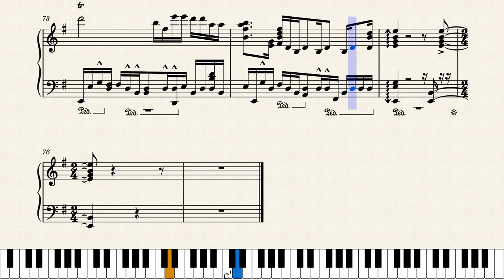God - Like Quick! – Yuki Hayashi (Piano Arrangement)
Arrangement of the OST from hit anime Haikyu! named "Super-Natural Haste" or "God - Like Quick" in the English - translated version. This up-beat, motivational soundtrack was composed by Yuki Hayashi.

69 Days have passed, now is complete. B)

Be warned. I call this my so called "orchestral etude" for solo piano if that exists lol. Lots of articulation and extreme technique required.

"Yes, all of those accents were intentional."
"Yes, I'm aware the crazy jumps this arrangement has. It's designed to be a virtuoso kind of arrangement, but if need be you can always use the octave displacement technique, or even take out the 3rd of whatever chord I put there. The left hand is free to interpret (slightly) as long as there isn't any major change in sound."

Enjoy! : D